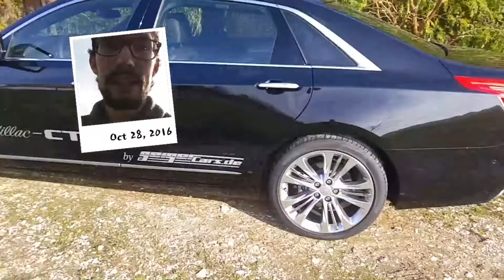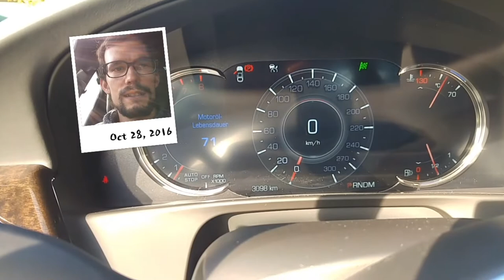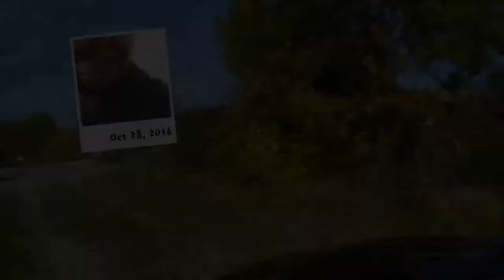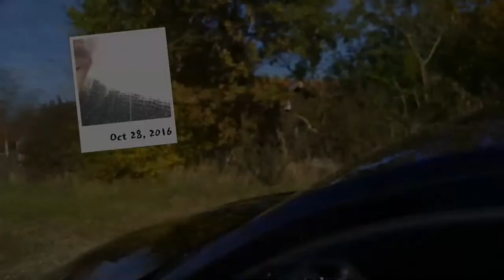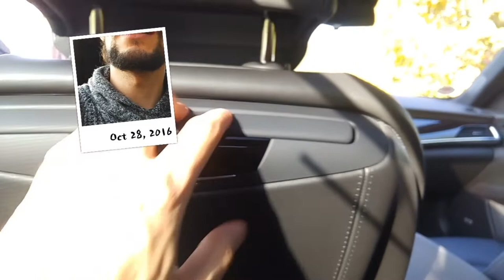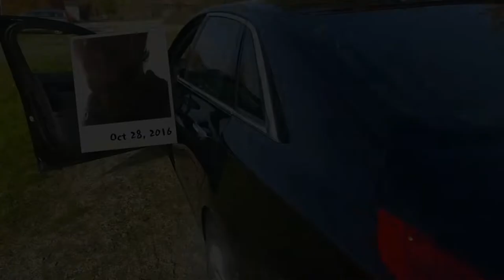Cadillac CT6 - Luxus auf 4 Rädern - Deutsch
Vorletztes Jahr durfte ich den Cadillac CT6 mal testen.
Hier das Video dazu!